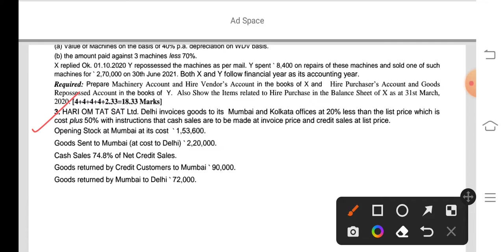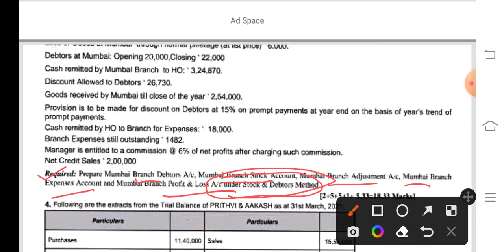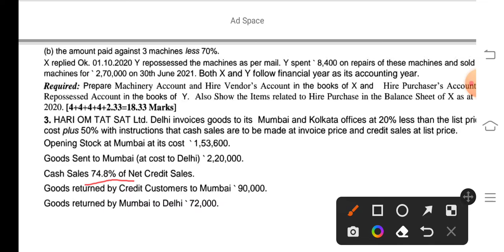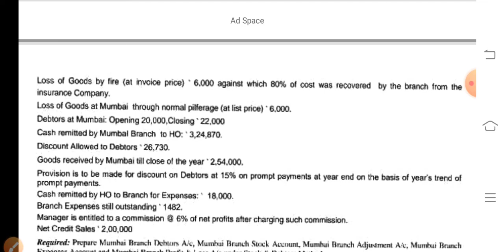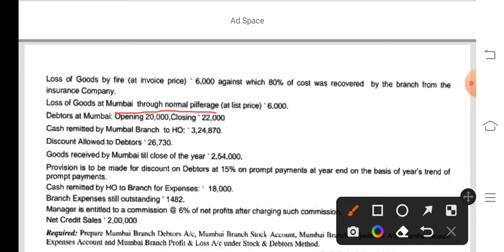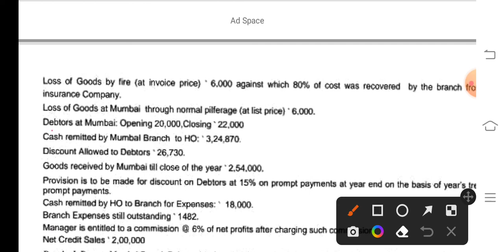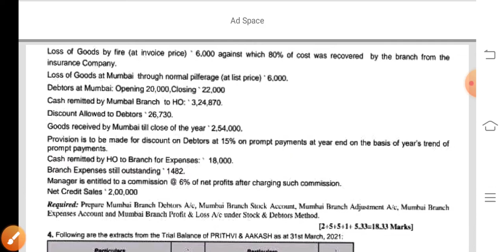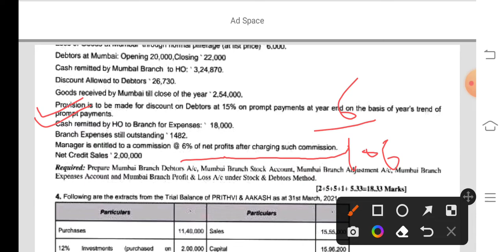Financial Accounting /Obe 2022/question - 3